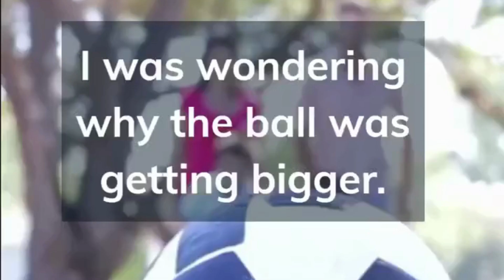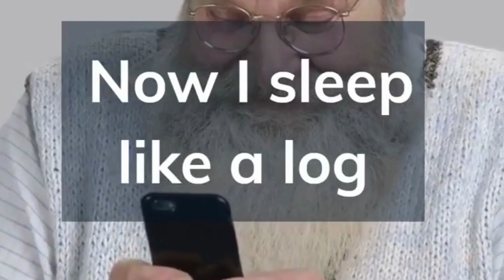Top Dad Jokes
Get ready to laugh your socks off with our top 10 dad jokes of the week! In this hilarious video, we'll be counting down the funniest and punniest dad jokes from the 19th week of the year.

From cringe-worthy one-liners to witty wordplay, these dad jokes are sure to have you in stitches. We've scoured the internet for the best of the best, so you can sit back, relax, and enjoy the funniest dad jokes of the week.

Whether you're a dad yourself or just someone who loves a good joke, this video is guaranteed to have you rolling on the floor with laughter. So grab a snack, get comfortable, and get ready for some seriously silly jokes.

Without further ado, let's dive into our top 10 dad jokes of the week, guaranteed to tickle your funny bone and leave you wanting more.